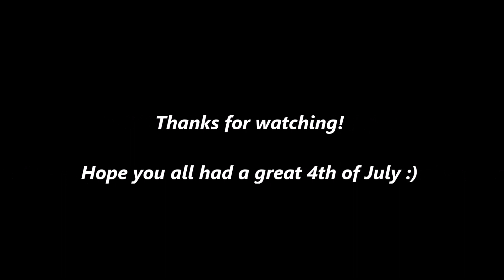4th of July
Went to a cookout at my brother in-laws house, had a great time hanging out with my nephews, they are the coolest :) After I got home I relaxed with the girls for a bit and then I passed out for the rest of the night, I was so exhausted! Hope you all had a fun and safe holiday :)